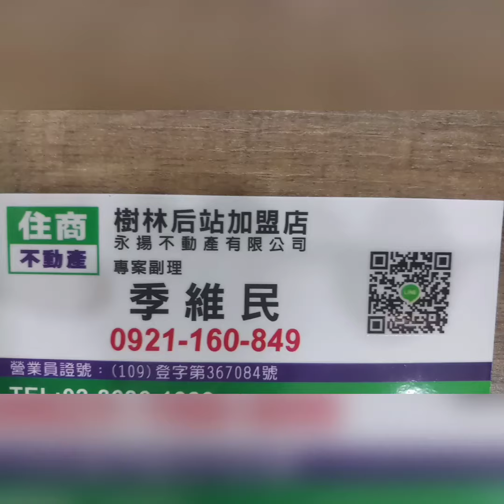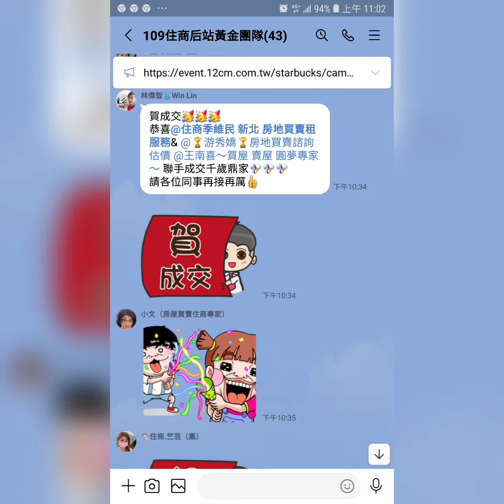住商樹林區後站店【已租2.5萬】樹林區 忠孝街【2樓/4 樓】【3房2廳1衛1陽台】您有房屋想要賣嗎？【歡迎委託】 0921-160-849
☆☆【已租2.5萬】新北市 樹林區 忠孝街【2樓/4 樓】【3房2廳1衛1陽台】

1.【權狀24.61坪】【主建物22.79坪】
2.【2樓/4樓】        【地坪8.77坪】
3.【3房2廳1衛1陽台】【附屬1.82坪】
4.【公寓】              【公設0坪】
5.【67年完工】
6.【通風】  【採光】
7.【管理費0元/月】
8.【沒有車位】
9.  彭福國小   樹林中學
0.  和平公園   博愛街市場   彭厝市場
1.  南樹林火車站   樹林火車站

☆【Instagram 連結】

【Thread 連結】

【Pixnet 連結】

【Messenger 連結】

  84年 不動產證照
109年 不動產證照
101年 證券商 高級務員證照
100年 證券商 業務員證照
100年 股務人員證照
  99年 金融市場證照

immovables【不動產】
Landlord【房東】
hight-rise block
Larg building
Huge building
Mansion【大廈】【豪宅】
flat【公寓】

樹林區電梯
樹林區華廈
出租房屋
房屋租賃
房地產
不動產
地價稅
建築線
土地增值稅
重購退稅
履約保證
建經公司
代書
地政士
貸款
利息
建築經理公司
銀行利率
建築師
建築物
住宅
厝
農地
建地
工業用地
線上賞屋

樹林區房仲
樹林區仲介
仲介
樹林區房地產
樹林房地產
樹林區不動產
樹林不動產
樹林區房屋
樹林房屋
樹林區土地
樹林土地

樹林賣房
樹林區賣房
樹林賣屋
樹林區賣屋
樹林賣房屋

樹林買房
樹林區買房
樹林買屋
樹林區買屋
樹林買房屋